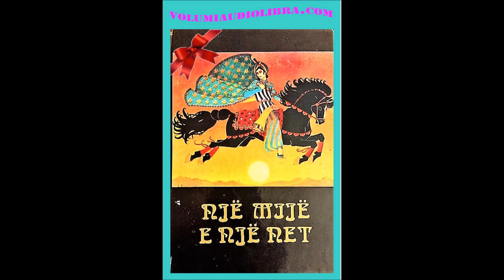Njemije e nje net Tregtari dhe xhindi